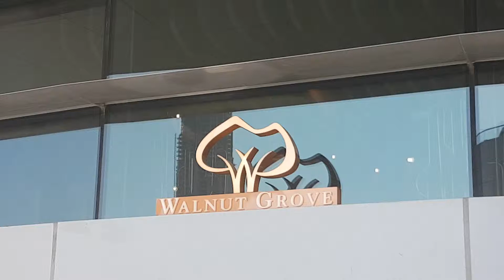Walnut Grove Dubai Mall - South African cuisine with superb Burj Khalifa view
*** Walnut Grove Dubai Mall Opening - Overlooking The Dubai Fountain and Burj Khalifa ***

Walnut Grove is a food concept cafe and restaurant that was grown in the heart of South Africa. The opening of its first UAE coffee shop location was in 2016 at City Walk, Dubai.

Building on its success, Walnut Grove Dubai Mall just launched with great food and a spectacular view of Burj Khalifa and The Dubai Fountain.

The venue offers a rustic yet authentic boutique dining experience,, serving exquisite desserts, delicious cakes and exotic cocktails, with warm and friendly staff and has something for everyone on the menu.